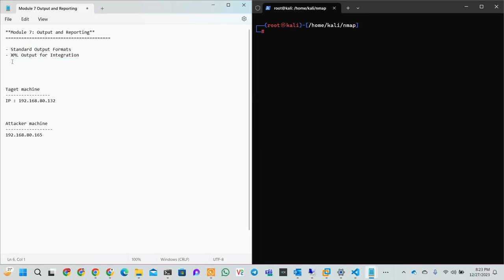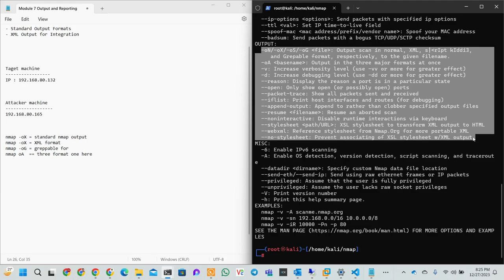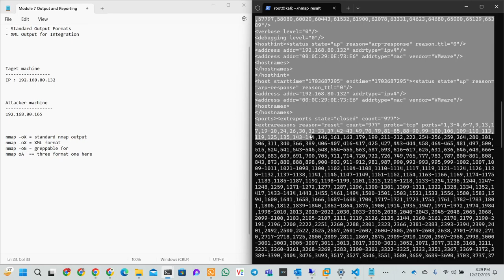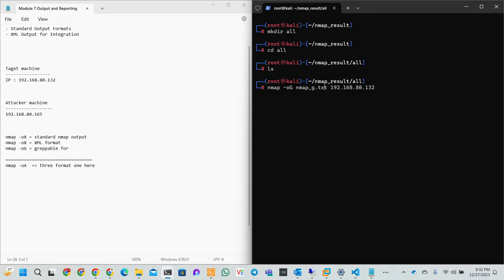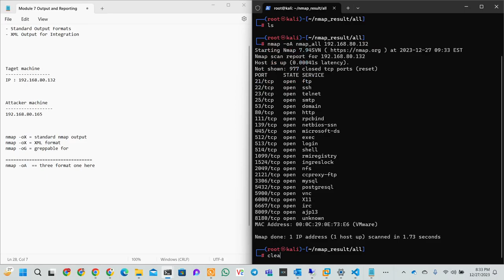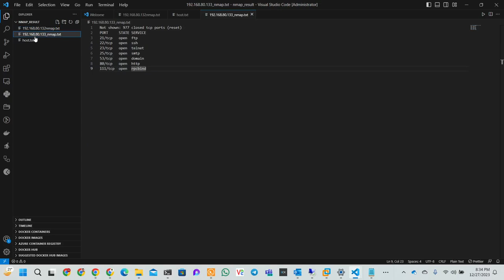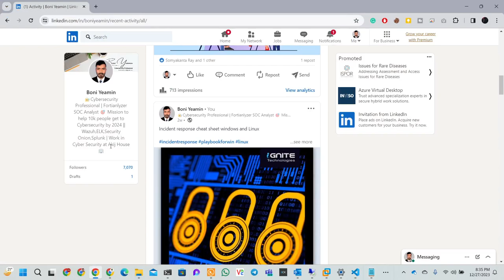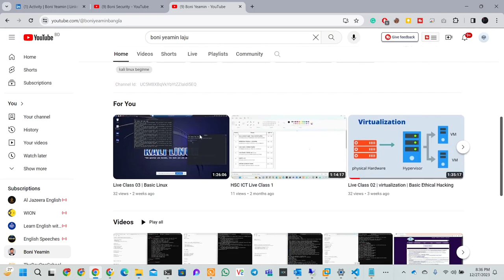Module 7: Output and Reporting I| Nmap full course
Welcome back, tech enthusiasts! In Module 7 of our Nmap series, we dive deep into the fascinating world of Output and Reporting. 📊💡 Whether you're a beginner or a seasoned pro, this video is your ticket to unlocking the full potential of Nmap's output options.

In this session, we'll guide you through various output formats, explain how to interpret results, and share valuable tips for generating comprehensive reports. From standard text output to XML and even interactive HTML reports, we've got you covered! 📈🔍

🔗 Timestamps:
0:00 - Introduction
1:15 - Exploring Text Output
3:30 - XML Magic: Understanding the Structured Format
6:45 - Interactive HTML Reports: A Visual Feast!
9:20 - Advanced Reporting Tips
12:05 - Conclusion

Ready to level up your Nmap game? Hit play now and become a reporting maestro!

Let the Nmap adventures begin! 🌐💻🔐